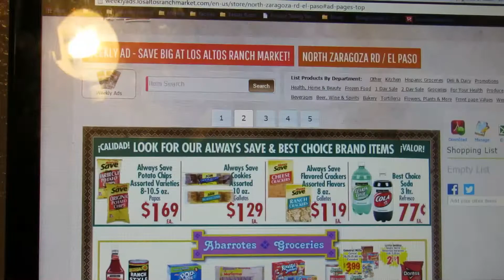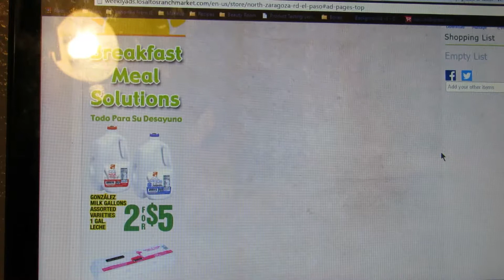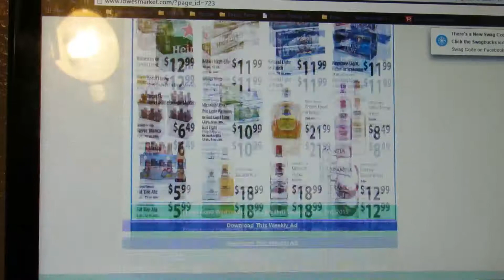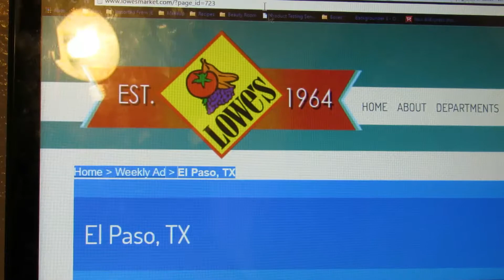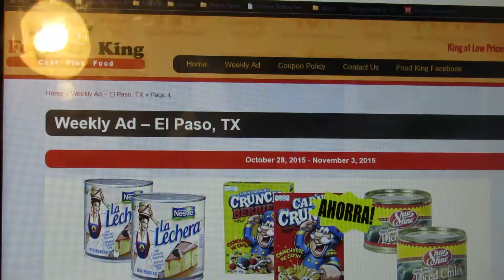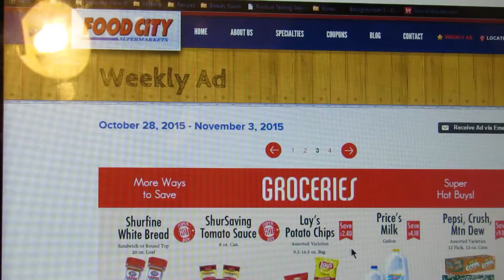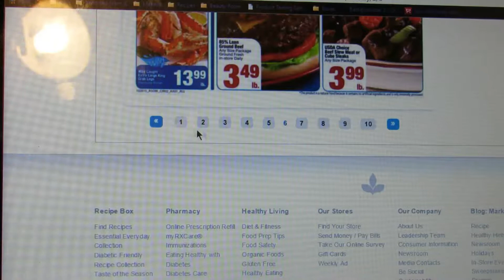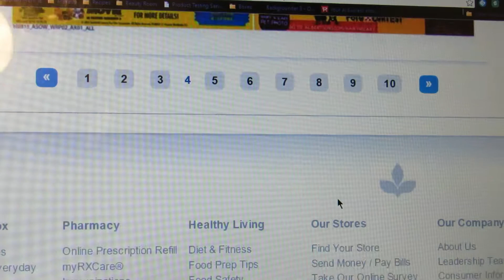College Students : Food Budget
A way to help college students on a budget.